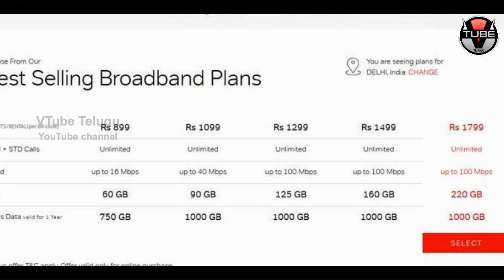AMAZING! Airtel to Provide 1000 GB FREE Data | Mobile Networks | Latest Updates | VTube Telugu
AMAZING! Airtel to Provide 1000 GB FREE Data. Check out the full details about Airtel Data Offers in this video on VTube Telugu.